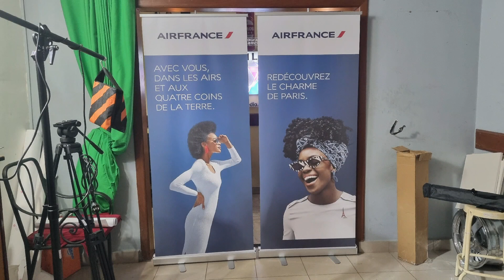Kakemono rollup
Je veux un support de visibilité, facile à déployer, à transporter et demontable; pour ma boutique, mon stand, une foire,... Il vous le faut...

I want a visibility support, easy to deploy, transport and dismantle; for my shop, my stand, a fair,... You need it ...